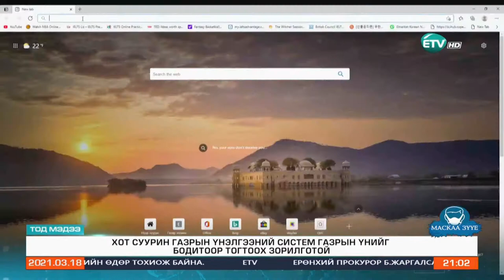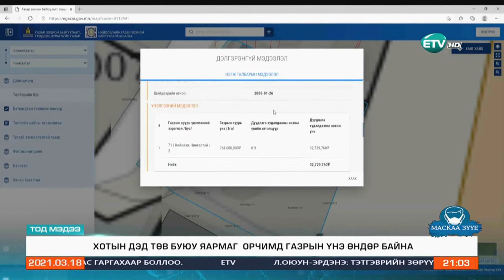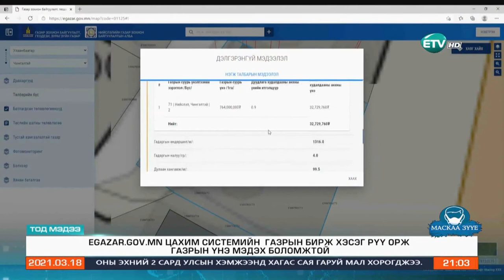Хот суурин газрын үнэлгээний систем газрын үнийг бодитоор тогтоох зорилготой